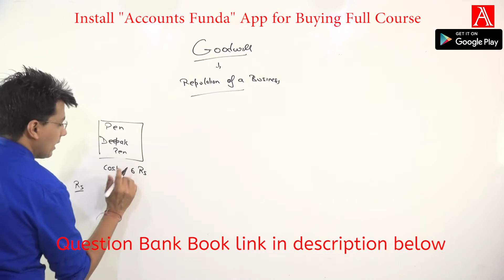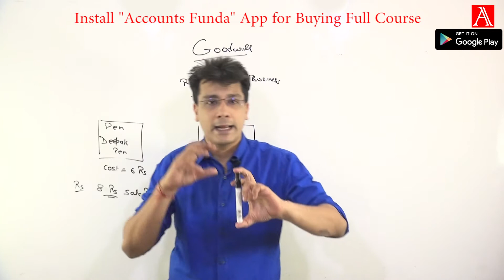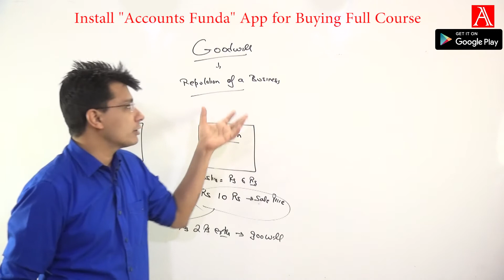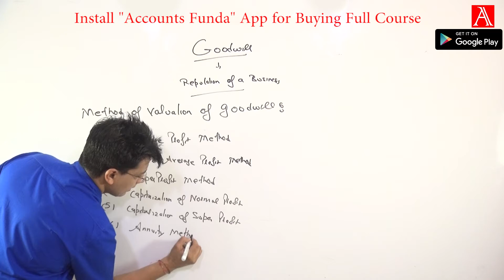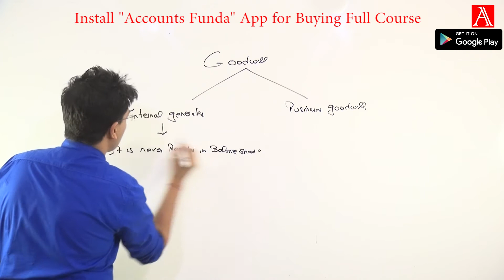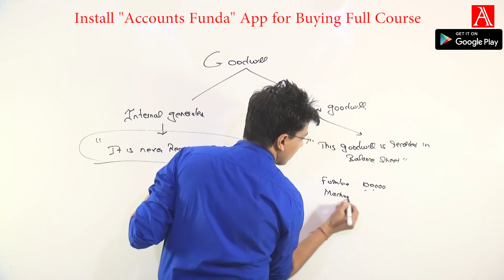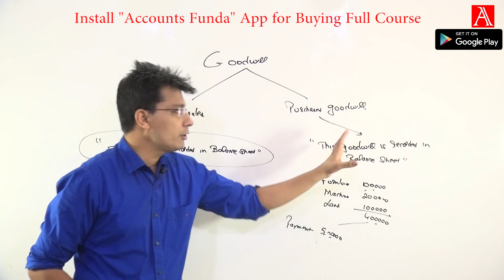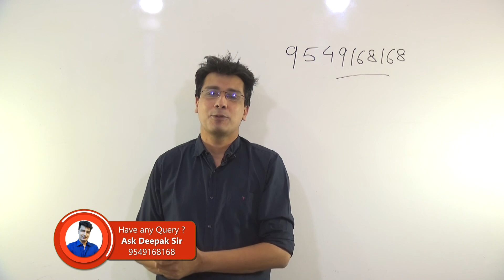Goodwill Meaning | Concept and Valuation | Partnership Accounting | Class 12 Accounts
Goodwill nature and valuation class 12, goodwill meaning,  goodwill meaning in accounting, goodwill class 12,goodwill and change in profit sharing ratio , goodwill accounting, weighted average profit method goodwill, Super profit method,simple average profit method, partnership Goodwill

In this lecture I have discussed Goodwill , Its need, Its Concept and Its treatment at the time of change in profit sharing ratio among the partner, .admission of a partner, retirement or death of a partner

This is just a Demo Video, For Full Video Please or Call / WhatsApp at for Class 11th and 12th Accounts.

Key feature of Accounts Funda Class ( India`s Premier  Pendrive / Online  Classes for 11 and 12th Accounts Video Lecture )

1. Full A to Z of Accounts Course Covered in depth as per latest Curriculum

2. All Fundamental and Concept explained in-depth

3. Practice on over 800+ Question ( All solved and explained each and every step in video lecture )

4. Unlimited doubt session with sir

5. Repeat the lecture n number of times

6. Can be played on Laptop / Desktop / Smartphone

7. No Internet Required to view the Lecture

8. No Other book Required. Our Question Bank  Book is Sufficient

9. Complete hand-holding till Exam

Lets be Awesome in Accounts

Regards,
Deepak Lalwani
Chartered Accountant

Details of my Course are as Follow

1. Class 11th Full Course

-160 Hours Video Lecture covering Whole Class 11 Accounts
- Question Bank book with over 500 Questions with each question explained in the lecture
-Query Can be asked anytime to Sir
- Delivery - It will be delivered through Courier
 Price :
Online on the App : Rs 3900
Pendrive with books at home : 4900
SD card with Books at home : Rs 4900

2. Class 12th Full Course

-200 Hours Video Lecture covering Whole Class 12 Accounts
- Question Bank book with over 800 Questions with each question explained in the lecture

 Price :
Online on the App : Rs 4900
Pendrive with books at home : 5900
SD card with Books at home : Rs 5900

Admission of a partner, Revaluation Accounts, How to prepare the revaluation accounts, Retirement of Partner, Death of a partner